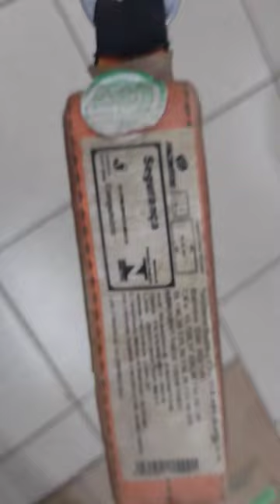ABSORVEDOR DE QUEDA, CINTO TRABALHO EM ALTURA NR35.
NR35, VÁRIOS  EQUIPAMENTOS PARA TRABALHO EM ALTURA COM SEGURANÇA.